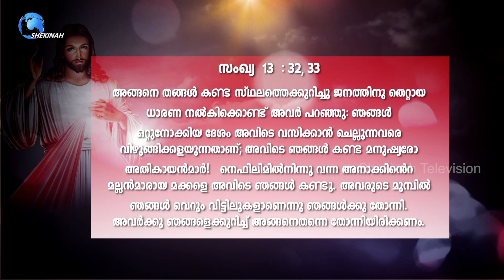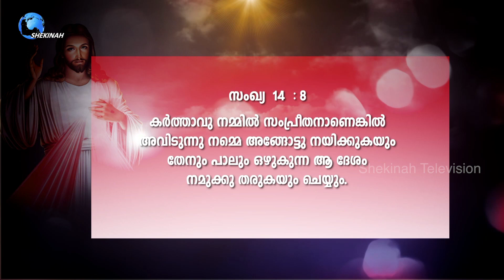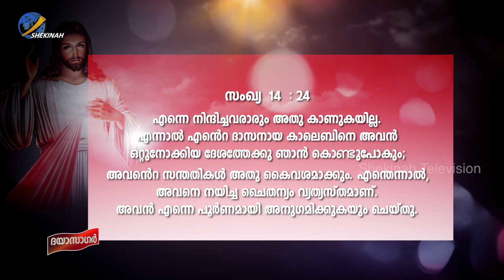സമ്യദ്ധിയുടെ ദേശം സ്വന്തമാക്കാനുള്ള വഴി ഇല്ലായ്മകളിലേക്ക് നോക്കാതെ ദൈവശക്തിയിൽ ആശ്രയിക്കുക